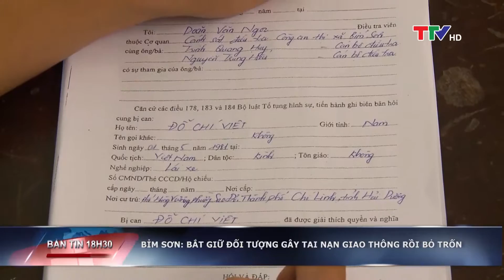Bản tin 18h30 ngày 3/8/2019